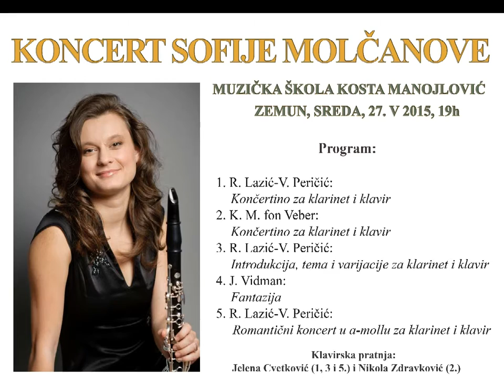Radivoj Lazić-Vlastimir Peričić: Introduction, Theme and Variations for Clarinet and Piano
Concert of the clarinet player Sofia Molchanov, Germany

Piano accompaniment:
Jelena Cvetković

Music school Kosta Manojlovic, Zemun, Serbia
Held on Wednesday, 27 May 2015
Cinematographer: Vujadin Micunović

R. Lazić-V. Peričić: Introduction, Theme and Variations za klarinet i klavir

Koncert klarinetistkinje Sofije Molčanove, Nemačka

Klavirska pratnja:
Jelena Cvetković

Muzička škola Kosta Manojlović, Zemun, Srbija
Sreda, 27. V 2015.

Snimatelj:
Vujadin Mićunović